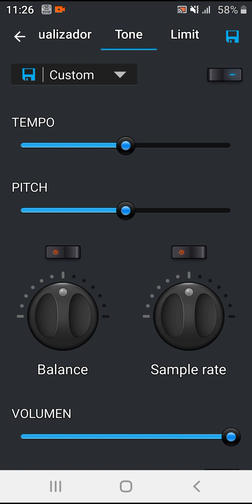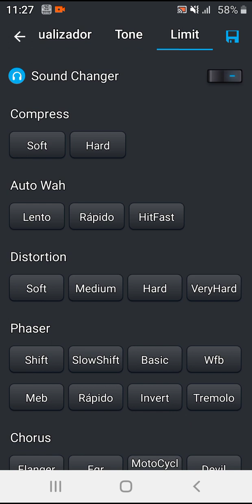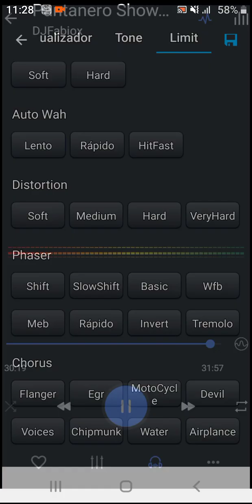Grupo Pantanero Show Mix Polka Bailable